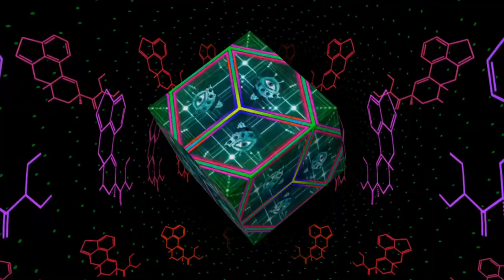Space Tribe - Rainbow Serpent Festival Session - UNITE